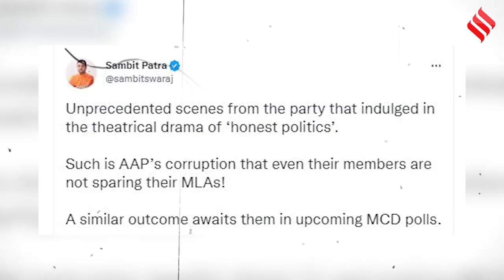MCD Election: नाराज AAP कार्यकर्ताओं ने की MLA Gulab Singh Yadav से हाथापाई, मंच छोड़ भागे नेताजी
AAP MLA Gulab Singh Yadav Thrashed In Delhi: दिल्ली की सत्ताधारी आम आदमी पार्टी (AAP) के विधायक गुलाब सिंह यादव (Gulab Singh Yadav) के साथ सोमवार 21 नवंबर की रात को आप कार्यकर्ताओं ने ही धक्का-मुक्की की। इस घटना का एक वायरल वायरल (Viral VIDEO) हो रहा है। इसमें देखा जा सकता है कि विधायक (MLA) खुद को बचाने के लिए भाग रहे हैं, जबकि कुछ लोग उनका पीछा कर रहे हैं। विधायक के साथ लोगों ने हाथापाई की और कॉलर पकड़ा। घटना पर आम आदमी पार्टी (Aam Aadmi Party) की ओर से कोई बयान नहीं आया। दिल्ली के सीएम (Delhi CM Arvind Kejriwal) अरविंद केजरीवाल (Arvind Kejriwal) ने भी अभी तक इस मुद्दे पर कोई टिप्पणी नहीं की है।